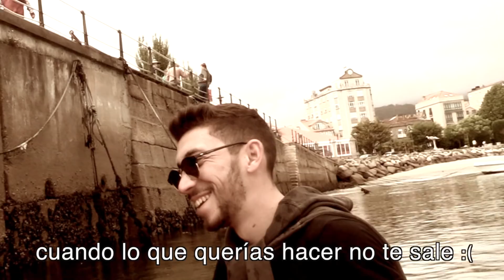ENCONTRAMOS UN PATINETE BAJO EL MAR CON EL SÚPER IMÁN!!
Bteif9 y yo pescamos muchísimas cosas  con el súper imán de neodimio.¿ Queréis saber lo que encontramos?

|| CANALES AMIGOS ||